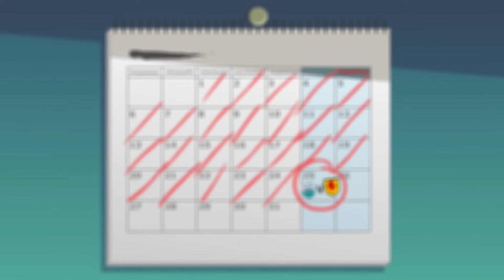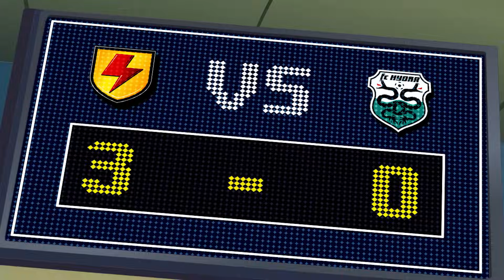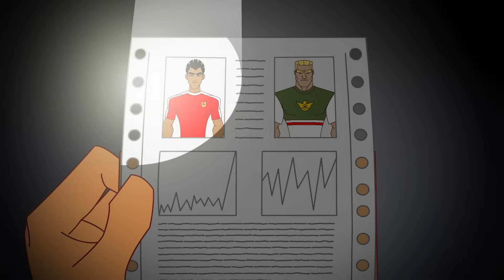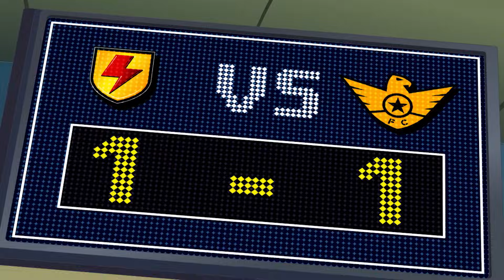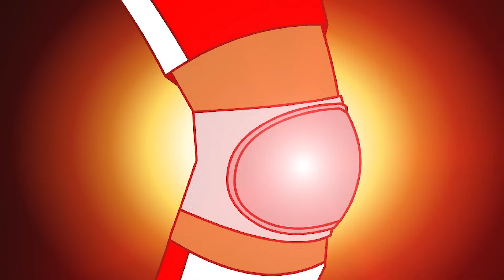Throwback Episode S1 E8 | SupaStrikas Soccer kids cartoons | Super Cool Football Animation | Anime